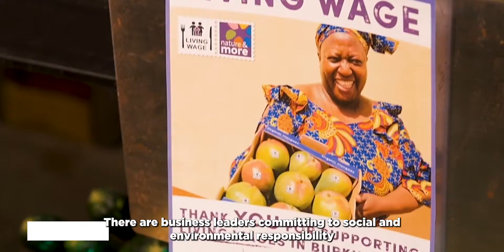Food Systems Transformation: Now is the time | English Subtitles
Food systems transformation has never been more urgent -- the way we produce, process, package, ship, shop for, eat, and waste food is pushing the health of people, animals, and the planet to the limits. Now is the time for food systems transformation based on equity, resilience, and health.

All around the world a groundswell of people are breaking with the status quo and rebuilding a better future of food - for everyone.

You can find a translated versions in العربية, 中文, English, Español, Français and Русский on the Global Alliance for the Future of Food’s YouTube channel.

The way we produce, process, package, ship, shop for and eat food is pushing the health of people, animals, and the planet to the limits.

COVID-19 has presented the world with a moment of reckoning.

But it has also revealed a truth about food systems that has existed all along: another way is possible.

There are farmers committing to agroecology and protecting wildlife and biodiversity, growing local economies

There are communities upholding local seed systems, while also preserving Indigenous culture and knowledge

There are business leaders committing to social and environmental responsibility - accounting for the True Cost of their operations

There are policymakers determined to put healthy, sustainable, whole-food diets at the heart of their school food programmes

Donors and funders are shifting their financial flows towards regenerative and ecologically-beneficial forms of farming, healthy food, and resilient livelihoods,

Now is the time for food systems transformation based on equity, resilience, and health.

It is within reach

It is happening

It’s time to accelerate.

This is where hope lies.